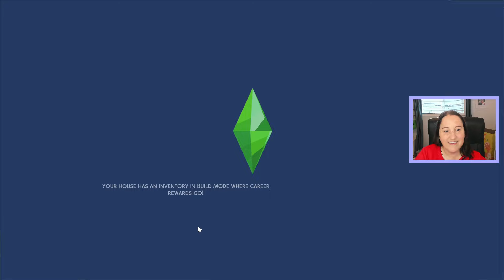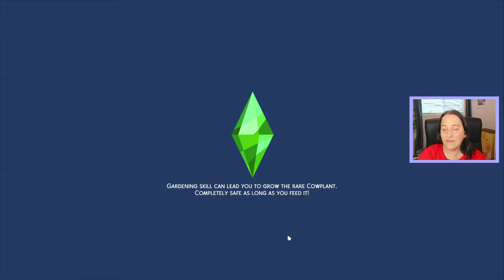How Fast Can We Get Married In The Sims 4 Love Struck? Part 2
Going from single to married in as few parts as possible.

EAPartner - This video is not sponsored but I have received some pack codes for free.